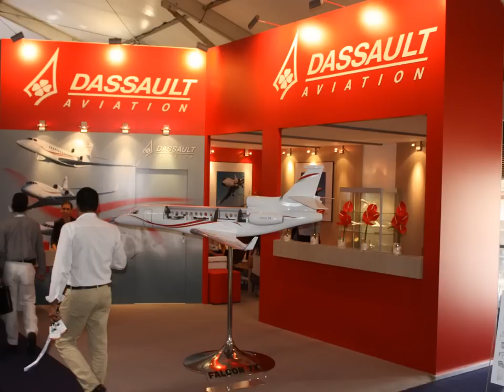Monaco Yacht Show 2012